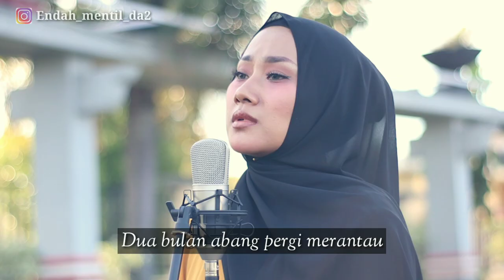MERDU ENDAH D'ACADEMY - MADAM (MERANTAU) LAGU BANJAR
Endah D'academy  - Madam (merantau) (Official Music Video) lagu banjar

Artist : Endah Academy
Composer : Ilhamy Ahmad
Cipta : Marwan Ruhuy

Lyric :
Dua bulan ka ai pian tulak madam
Maninggalakan ulun saurangan
Maarit rindu hati dandaman
Mangganang pian siang wan malam

Haaaaaaaaaaaaa

Maninggalakan kampung halaman
Mangganang pian kada putusnya

Haaaaaaaaaaaaa 3x

Umai umai ka ai pian kapupurunan
Mangganang pian dibanua urang

Sabar sabar ka ai ulun tuhuk basabar
Mahadang pian bulik badatang
Mun bajuduh ka ai kita batatai
Duduk basanding dipalaminan

Maninggalakan ulun saurangan
Tuhuk maarit hati dandaman

Duduk basanding dipalaminan